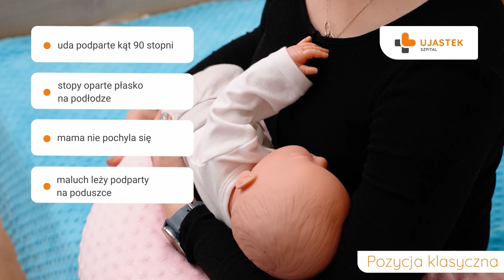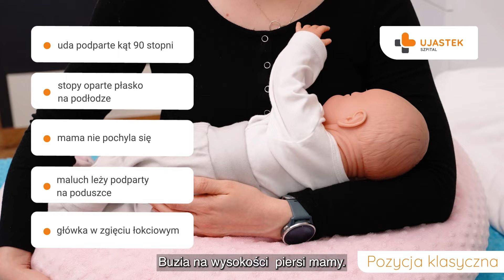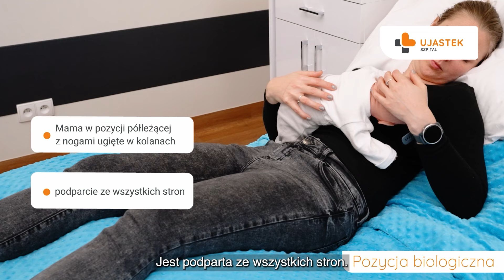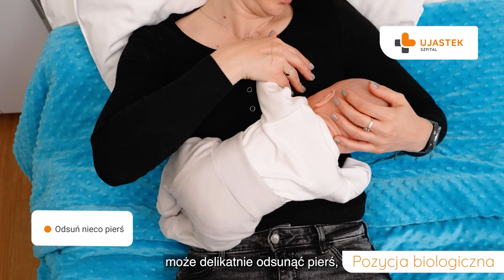Poradnik laktacyjny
Z okazji Światowego Tygodnia Karmienia Piersią przekazujemy wszystkim mamom krótki poradnik z dogodnymi pozycjami do karmienia.